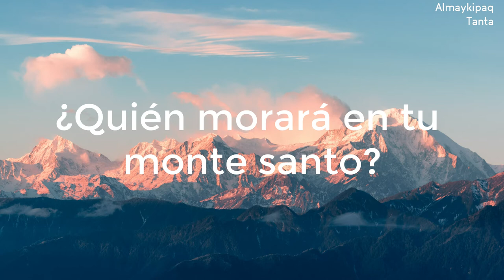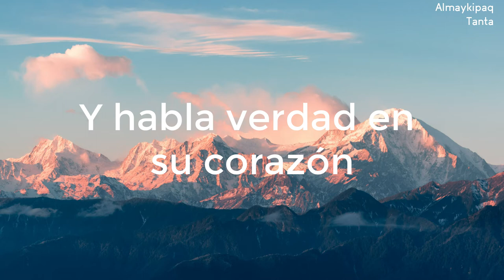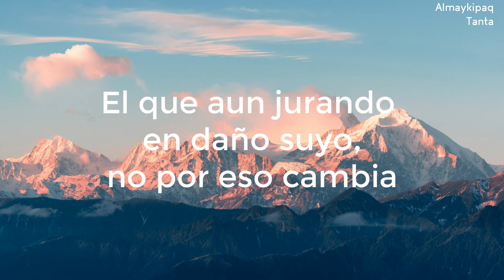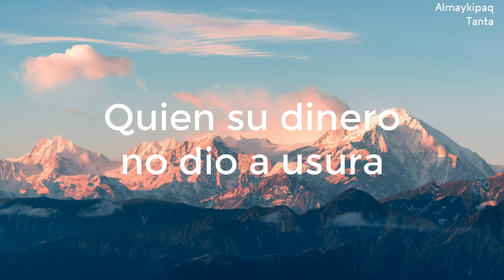Salmo 15 - Orlando Castro [Letra] [Cantado]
//Jehová, ¿Quién habitará en tu tabernáculo?
¿Quién morará en tu monte santo?//

El que anda en integridad y hace justicia,
Y habla verdad en su corazón.

El que no calumnia con su lengua,
Ni hace mal a su prójimo,
Ni admite reproche alguno contra su vecino.
//El que hace estas cosas, no resbalará jamás//

Aquel a cuyos ojos el vil es menospreciado,
Pero honra a los que temen al Señor.
El que aun jurando en daño suyo, no por eso cambia;

Quien su dinero no dio a usura,
Ni contra el inocente admitió cohecho.